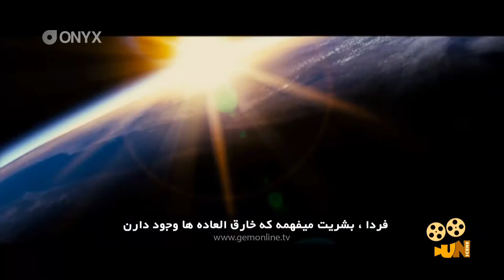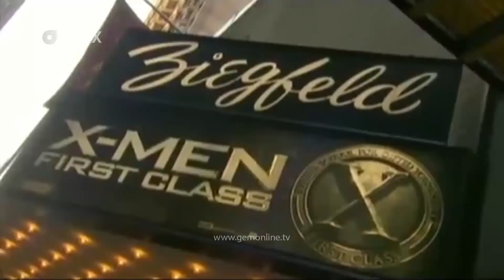UN SCENE X Men First Class EH EP010